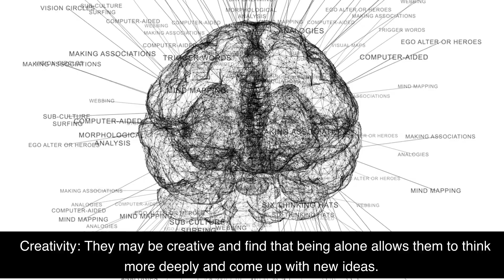The Personality Traits of People Who Prefer Solitude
The Personality Traits of People Who Prefer Solitude. People who prefer to be alone may have certain personality traits. They may value their independence and feel comfortable making their own decisions. Being alone allows them to reflect on their thoughts and feelings more easily. It's okay to enjoy solitude as long as it is fulfilling and healthy for the individual.

✅ Drink this fizzy juice before breakfast to “dissolve” 2.3 lbs overnight?
✅ Drink this before breakfast burns 1lb a day?